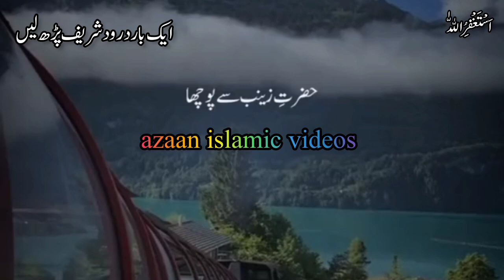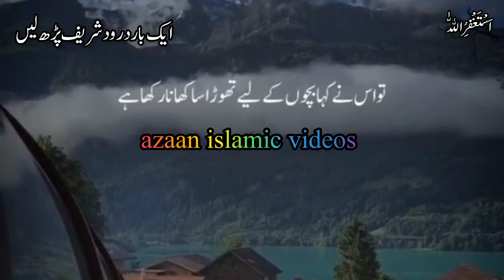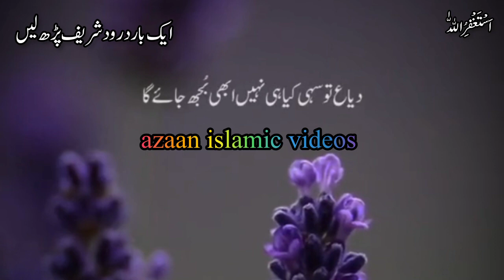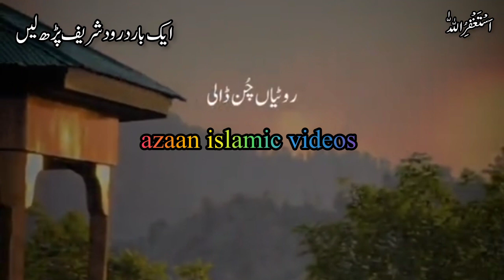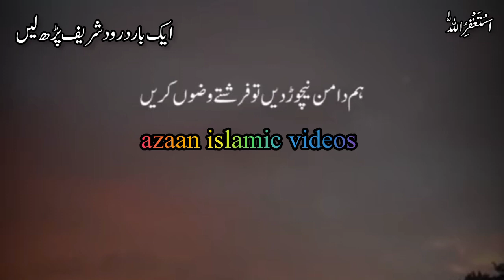Hazrat Muhammadﷺ Ke Mehman ki mehmannwazi🌹| Azaan islamic videos🕋 | حضورﷺ کے مہمان کی خدمت کا اجر💖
We bring knowledge, most amazing islamic videos,emotional videos and much more

  Islamic video
   emotional islamic videos
Islamic histroy
Life in islam
Muslim's life
Karbla
Hazrat muhammad or sahabi
sahaba ki huzoor se mohabbat
hazrat muhammad history naam
ki
hazrat muhammad k bety
hazrat muhammad hazrat ayesha
hazrat muhammad
ka waqia
hazrat muhammad ka waqia in
urdu
hazrat muhammad ka waqia
pashto
hazrat muhammad ka waqia ajmal
raza qadri
hazrat muhammad ka waqia peer
ajmal raza qadri
hazrat muhammad ka waqia by
tariq jameel
urdu written
imran aasi
episode 1
hazrat muhammad ka waqia saqib
raza
Hazrat muhammad
hazrat muhammad saw ki zindagi
urdu
alaihi wasallam
hazrat muhammad sallallahu
alaihi wasallam history in bangla
hazrat muhammad sallallahu
sallam
hazrat muhammad sallallahu
alaihi vasllam ka waqia
hazrat muhammad saw ki wafat
ka waqia
hazrat muhammad ki qabar
mubarak
hazrat muhammad ki paidaish ka
qissa